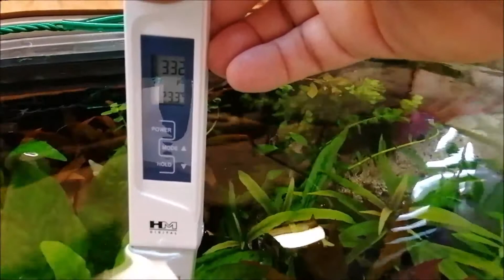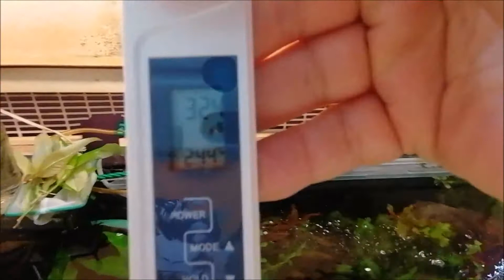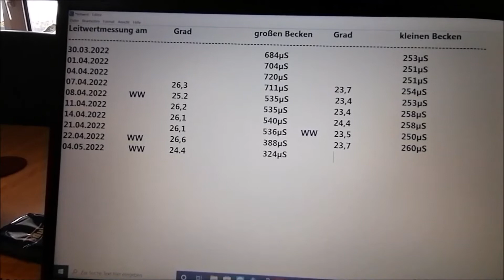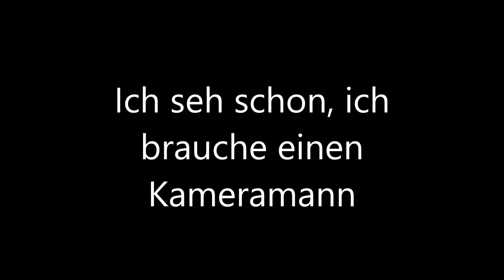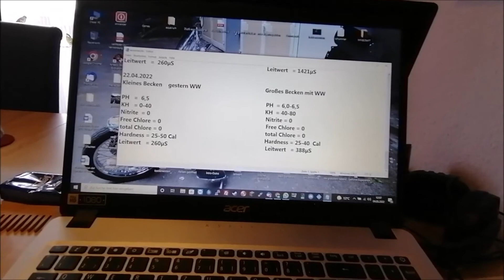Wasserwechsel am 300 Liter Becken, Pflanzen schneiden und Tauschen einer Pflanze, Schnecken sammeln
Heute habe ich wieder das große Becken vorgezogen und dort das Wasser ca. 100 Liter oder 120 Liter abgelassen. Diesmal direkt über den Wasserschlauch in der Duschtasse und danach das Wasser wieder bis oben hin aufgefüllt nach dem ich die Temperatur angepasst hatte. Dann habe ich zwischen durch immer wieder beim ablassen sowie beim auffüllen Blasenschnecken gesammelt für meinen Abnehmer. Dann dachte ich, Pflanzen schneiden wäre auch direkt die richtige Option wo ich einmal oben alles weg habe und komplett am Becken dran komme. Gesagt getan, eine Großblättrige Pflanze hab ich im 60 Liter Becken gepflanzt und dafür eine Cryptocorynen raus geholt und diese ins große eingepflanzt.  Dann noch die Pflanzenreste zusammen raus geholt und danach endlich den Leitwert gemessen (Siehe Video)  Es wird immer mehr, klar noch höher wie bei dem kleinen aber damit kann man auf jeden Fall arbeiten jetzt, wenn man bedenkt das der mal so hoch war.

So nun viel Spass bei diesen Video

Das habe ich bei Amazon für beide Becken gekauft :

120 Pflanzen (16 Bund) =